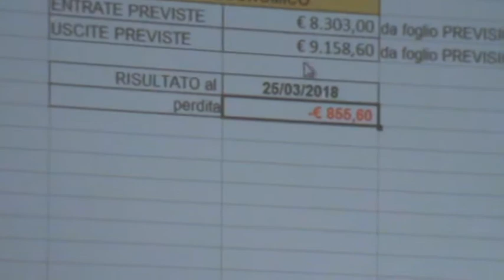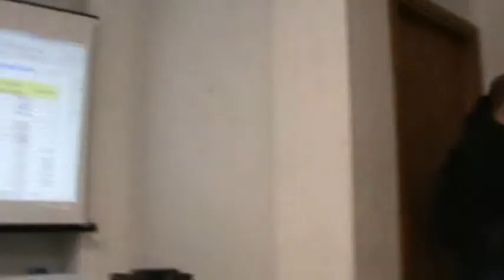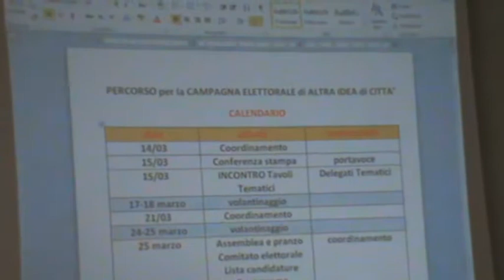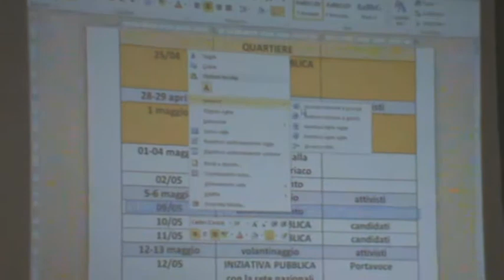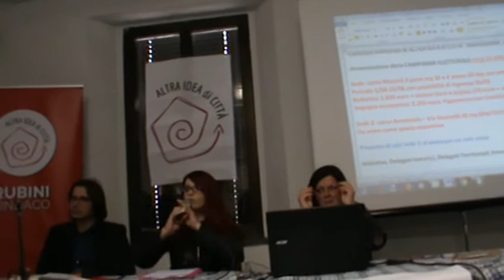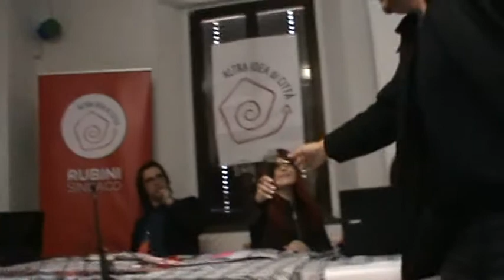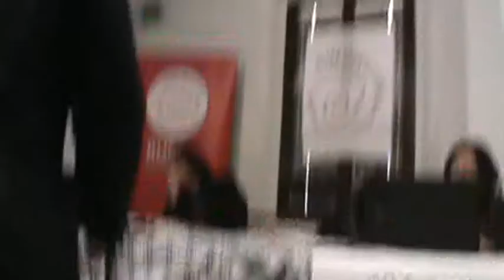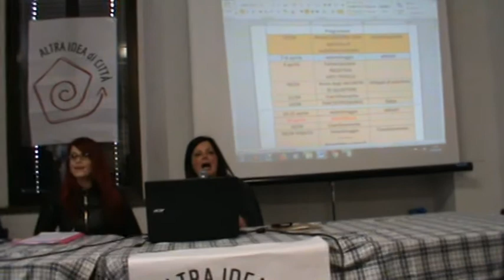Ancona 25-03-18 Assemblea "Altra idea di Città" 2/4 Programma, candidati e iniziative